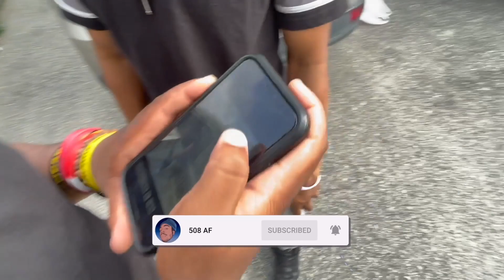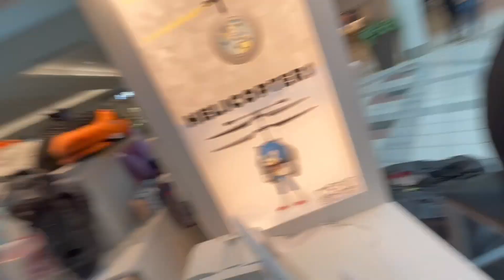MALL VLOG ft. Gideon Odia *we almost got kicked out*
This an old vlog...
Snap: afaleye7